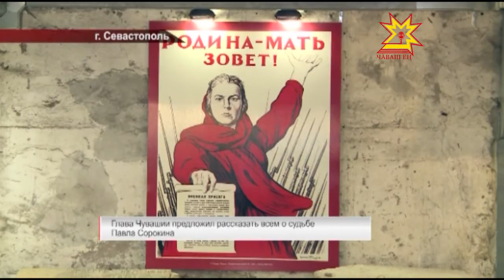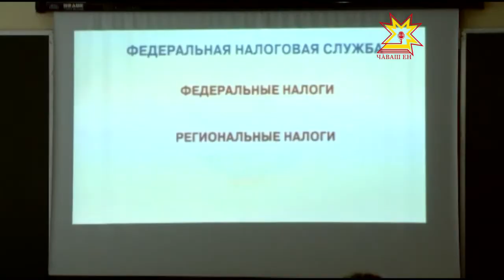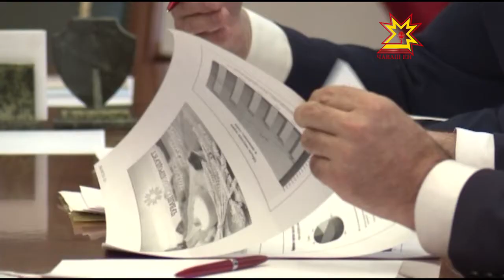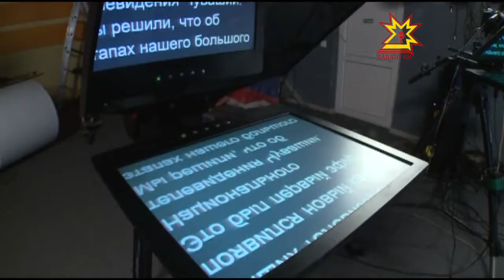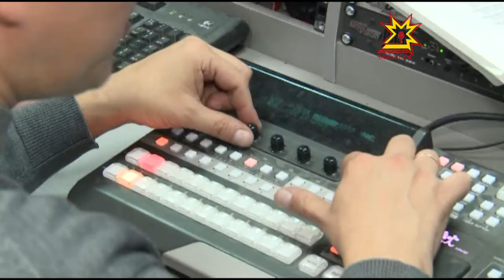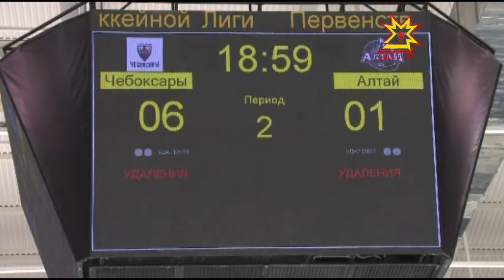Республика 14.10.2016 на русском языке. Вечерний выпуск